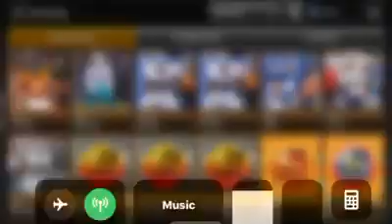Madden overdrive mobile pack opening pt 21